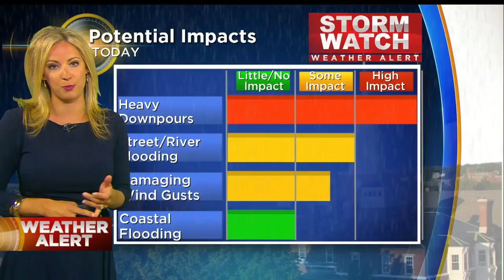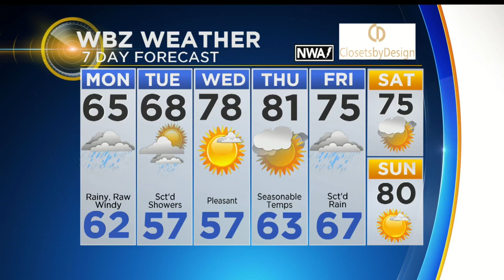WBZ Midday Forecast For July 24